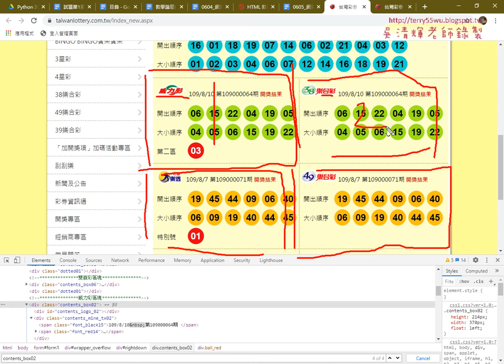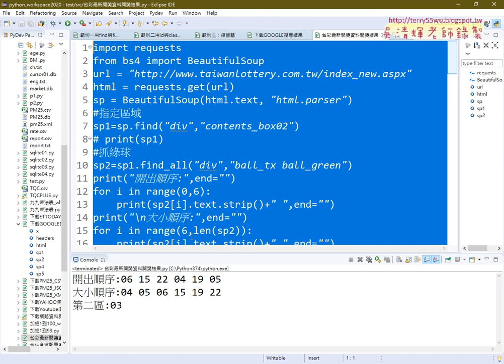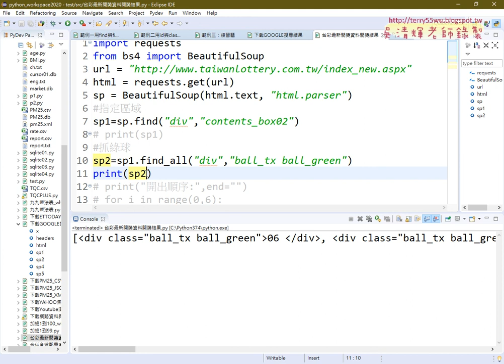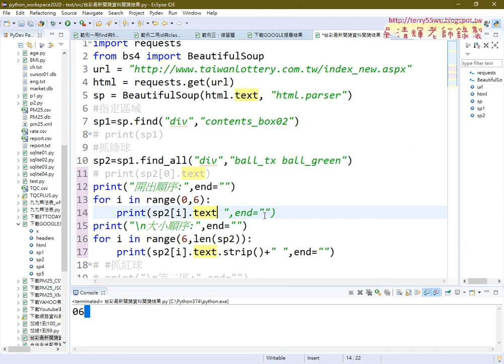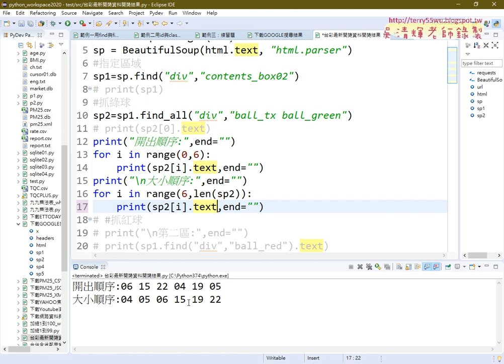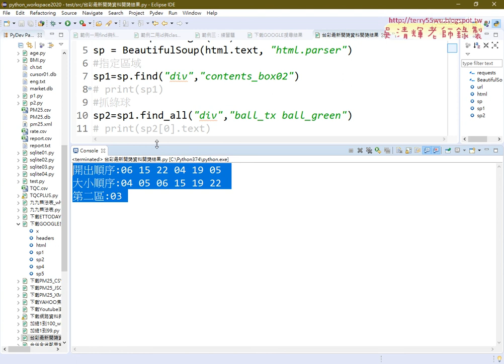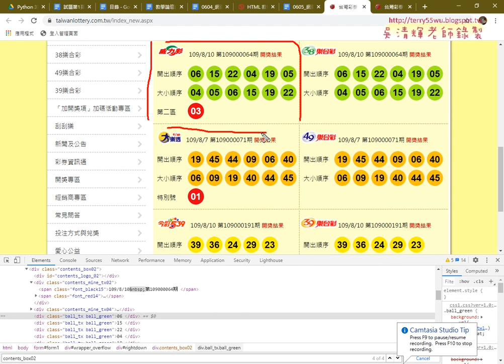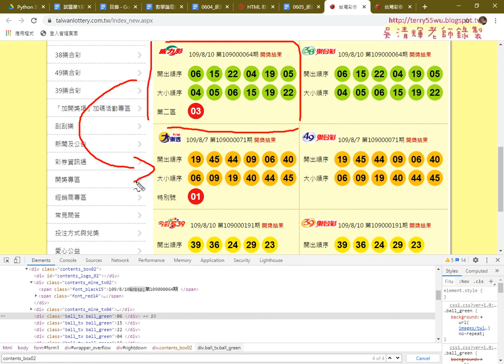03 爬取威力彩綠球與紅球